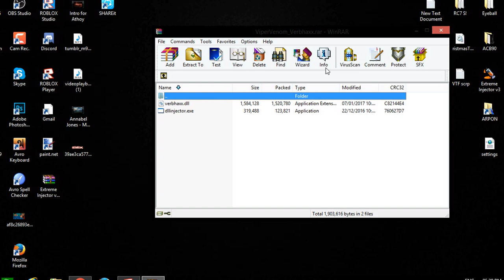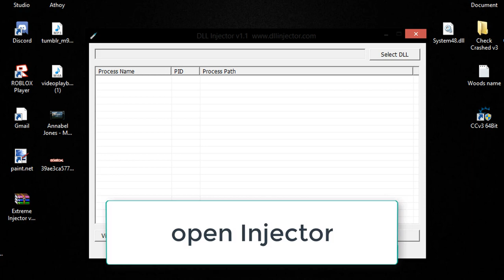Roblox Exploit | Verbhaxx | Btools, CloneTool, HammerTool, AnchorTool & MORE+ | 7 Jan 2017